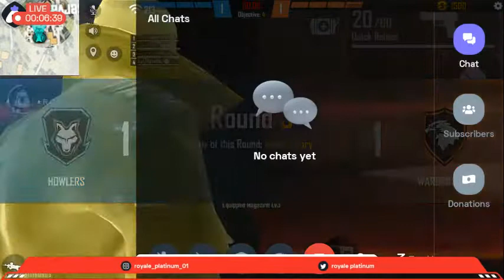🔴 Garena Free Fire : LIVE stream || LET'S PLAY ON LIVE || ROYALE PLATINUM || LT SOHAIL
Today I am streaming garenafreefire. Other popular games:
PUBG Mobile
Garena Free Fire
Among Us
Call of Duty Mobile
Fall Guys
Fortnite
Roblox
Minecraft

|| ROYALE PLATINUM OFFICIAL ||